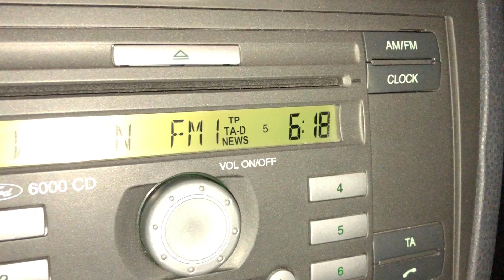TRAVOLTO DA UNA SCIATRICE 😱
Video girato nel comprensorio sciistico di Falcade/San Pellegrino